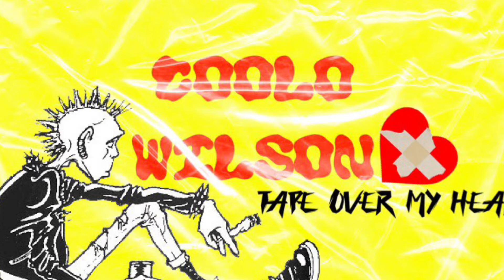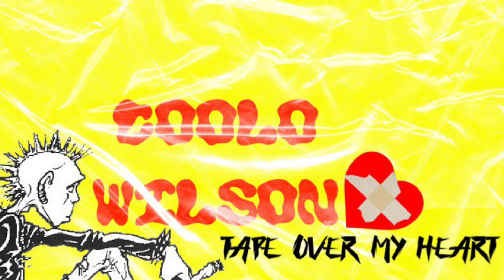CooLo Wilson - Cry no more (heartbreak anniversary